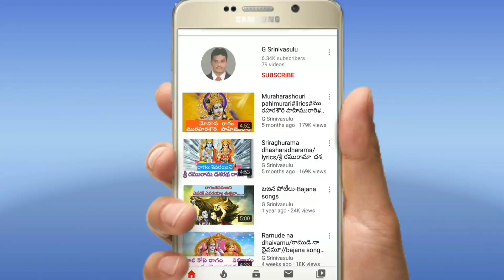కేశవా మాధవా నారాయణా/లిరిక్స్/రోళ్లపాడు భజన పోటీలు